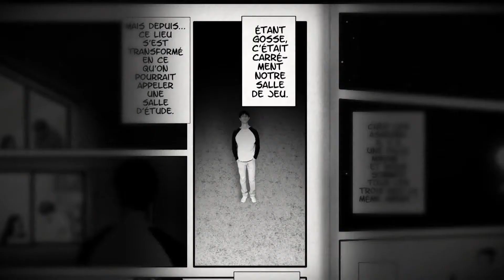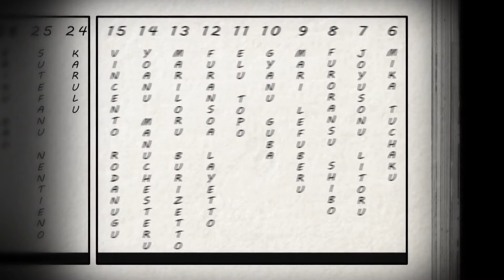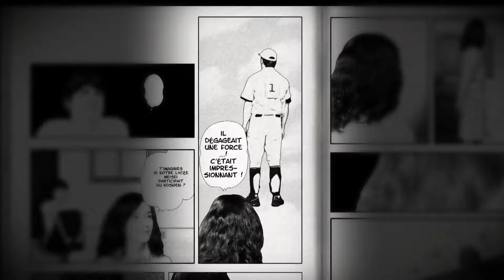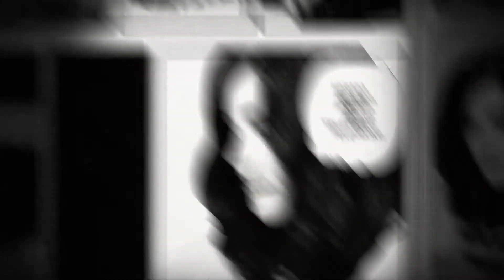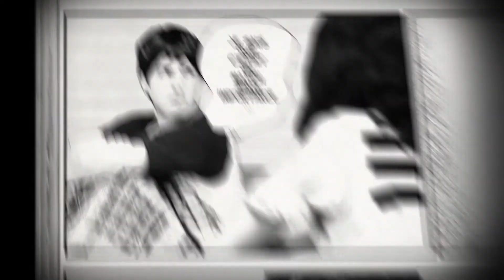La Bande Animée - R-MUM #32 : Touch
Raconte-moi un Manga est une narration de manga en vidéo ! Comment passer à côté d'ADACHI Mitsuru quand on aime le manga ? R-mum a décidé de s'attaquer à son titre phare : Touch (Théo ou la batte de la victoire en vf). Ça va batter dans les chaumières !